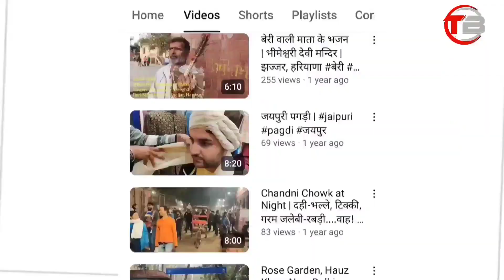Dark Side of navin nishchol Biography I नवीन निश्चल जिसे सफलता के नशे ने कर दिया बर्बाद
Navin Nischol Dark Side I Biography Navin Nischol I किस्मत का मारा एक शानदार अभिनेता | नवीन निश्चल जिसे सफलता के नशे ने कर दिया बर्बाद

your query:-

tokas
tolas bolly
Untold Bollywood Stories
Bollywood Gossips
bollywood actors
bollywood biography
Navin Nischol
navin nischal actor
navin nischol biography
navin nischol life story
Navin Nischol songs
Navin Nischol old songs
Navin Nischol movies
Navin Nischol biography
Navin Nischol hotel hindi full movie 1981 Navin Nischol priya rajvansh songs
Navin Nischol priya rajvansh movie
Navin Nischol hit songs
Navin Nischol movies list
How A Handsome Stylish Superhit Actor Ruined Himself In Vanity